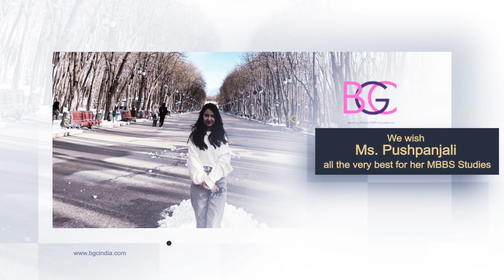What Himachali Parent says about BGC EDUCATION ?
Mr. Naresh Kumar (Principal of Himachal's Govt School) has shared his feedback about bgceducation .

His Daughter Ms. Pushpanjali enrolled in Kharkiv National Medical University in Ukraine for the session 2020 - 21 in MD Physician Course.
Mr. Naresh Kumar visited our BGC's Shimla Office and met Mr. Anirudh Thakur( BGC Sales Head - HP Region ) for his daughter's admission. After detailed counseling by Mr Anirudh, he decided to enroll  his daughter in KNMU, Ukraine.

We are glad that Mr Narendra is happy with the decision of enrolling his daughter in topmedicaluniversity of Ukraine. We wish Ms Pushpanjali all the very best for her MBBS studies and bright future.

MBBS Admission open for Sep -Intake!!
Contact BGC Education @ 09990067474 / 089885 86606

FOLLOW BGC EDUCATION